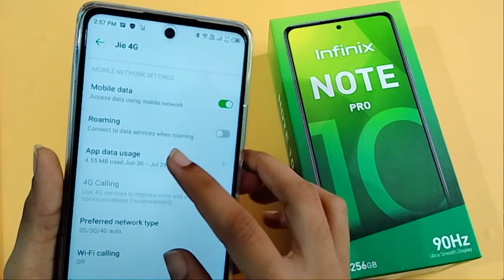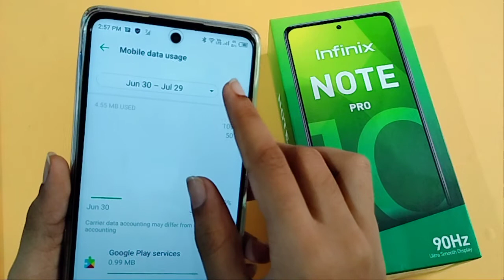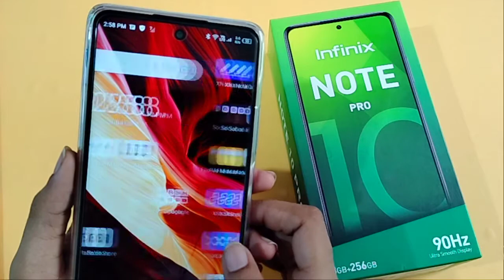infinix note 10 Pro data warning full setting | how to on data warning |data warning off kaise kare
how to solve data warning in infinix note 10 Pro
how to remove data warning notification in infinix note 10 Pro